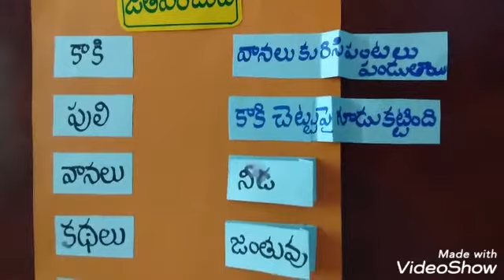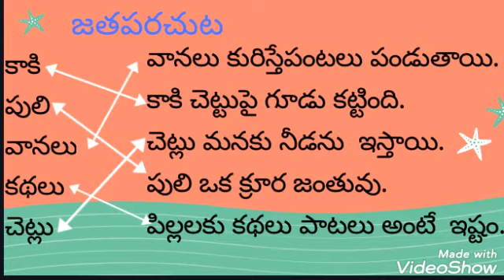TeluguTlm /Matching /UsharaniAdusumalli